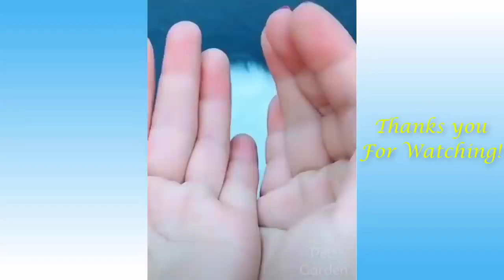FUNNY ANIMALS VIDEOS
FUNNY ANIMThese videos are for people who like to watch funny animal videos.